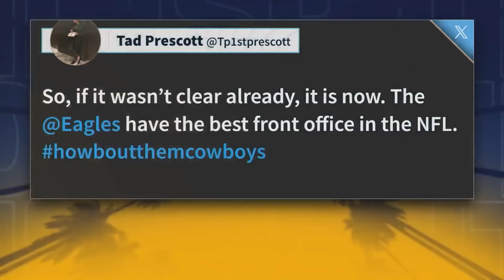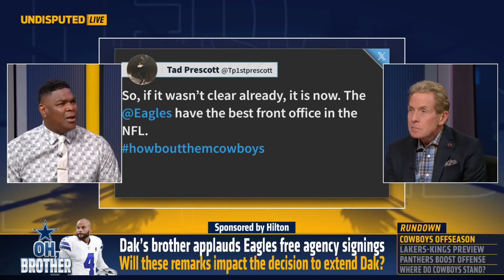Dak Prescott’s brother applauds Eagles free agency signings: ‘Best front office’ | NFL | UNDISPUTED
Skip Bayless and Keyshawn Johnson react to Dallas Cowboys QB Dak Prescott’s tweets proclaiming the Philadelphia Eagles have “the best front office in the NFL.” Skip and Keyshawn react to Dak’s brother supporting their NFC East rival Eagles.